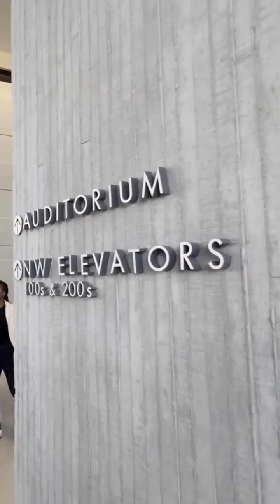Menteri ATR/Kepala BPN, Agus Harimurti Yudhoyono (AHY) menghadiri acara Global Land Agenda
Halo SobATRBPN, Menteri ATR/Kepala BPN, Agus Harimurti Yudhoyono (AHY) menghadiri acara Global Land Agenda yang diselenggarakan oleh Wold Bank di Washington, D.C, Amerika Serikat.

Pada kesempatan ini Menteri ATR/Kepala BPN mengampaikan bahwa, kunci sukses pelaksanaan Program Pendaftaran Tanah Sistematis Lengkap (PTSL) adalah transformasi kepemimpinan yang mampu berkoordinasi dan bekerja sama antar pemangku kepentingan.